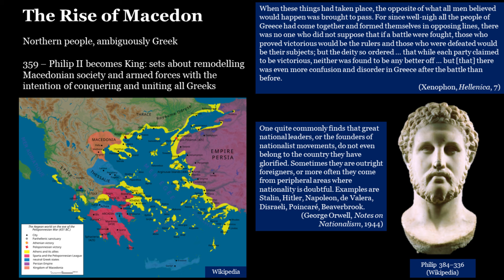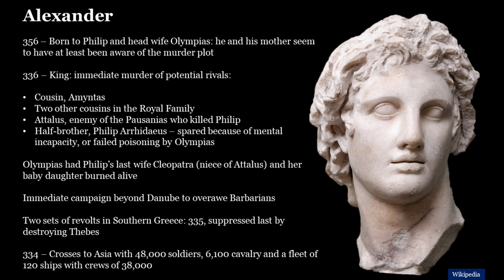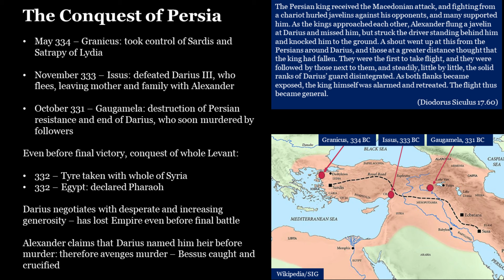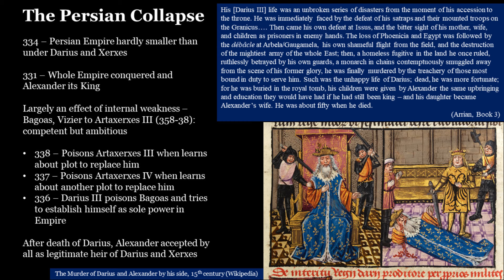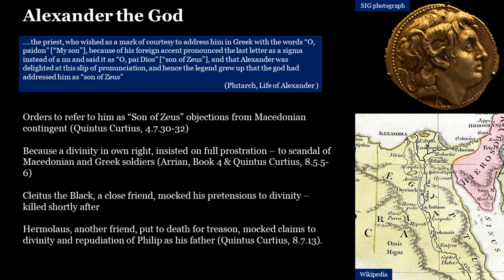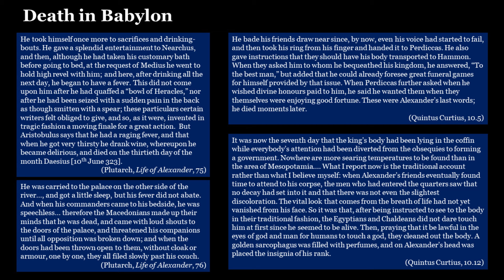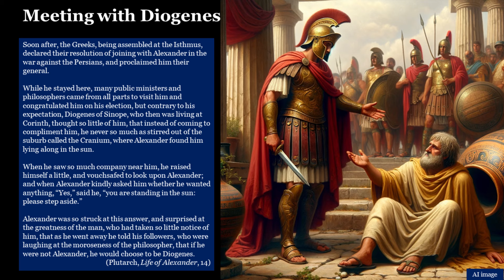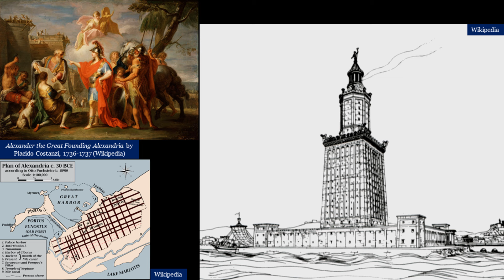07 The Ancient Greeks Alexander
This seventh lecture in the course covers the career of Alexander the Great and its consequences for the world.

Books by Sean Gabb

If you have enjoyed this lecture, its author might enjoy a bag of coffee, or some other small token of esteem